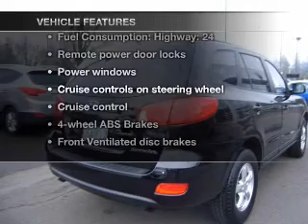2008 Hyundai Santa Fe - Vancouver WA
Year: 2008
Make: Hyundai
Model: Santa Fe
Trim: GLS
Engine: 2.7 liter 6 cylinder 24 valve
Transmission: 5-Speed Manual
Color: Black
Mileage: 61598
Address:
1200 NE 95th Street